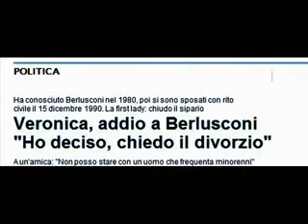Papi berlusconi like a very young